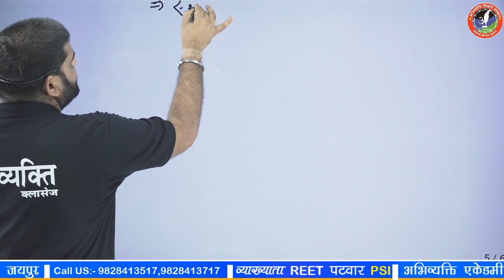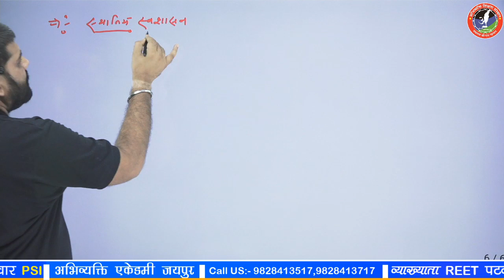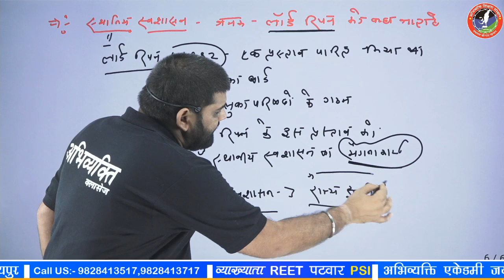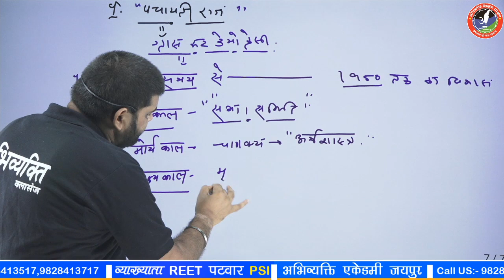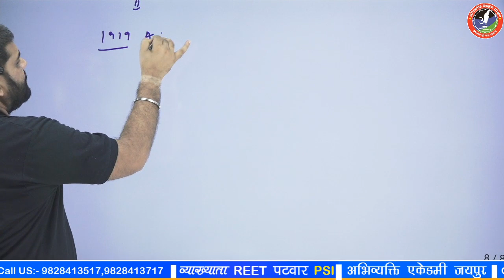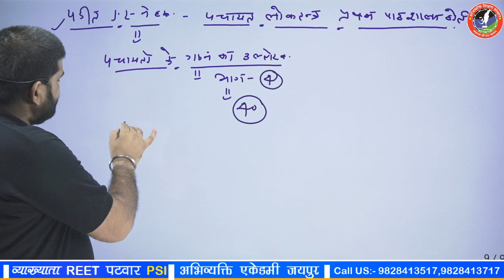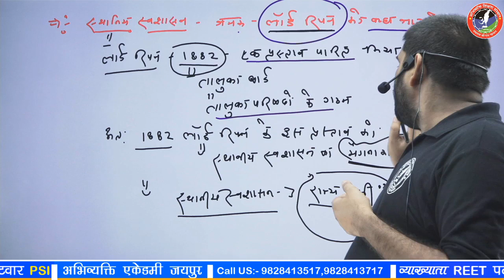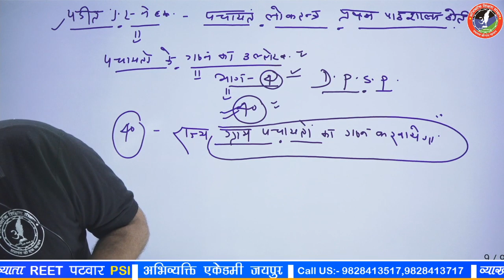स्थानीय स्वशासन (Local Self Government ) By Sunil Yadav Sir |पंचायती राज (Panchayati Raj) | Polity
This video lecture is for the Rajasthan Patwari | Rajasthan Police | REET preparation.  Here we are  covering - स्थानीय स्वशासन (Local Self Government ) By Sunil Yadav Sir |पंचायती राज (Panchayati Raj) | Polity | Abhivyakti Academy

आप हमारे TelegramChannel को ज्वाइन कर आवश्यक नोट्स भी प्राप्त कर सकते हैं।